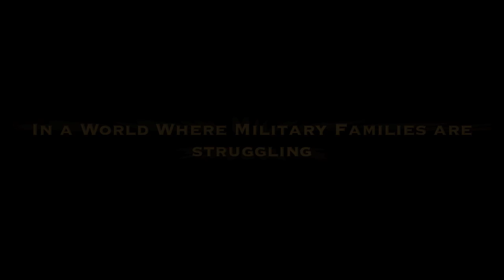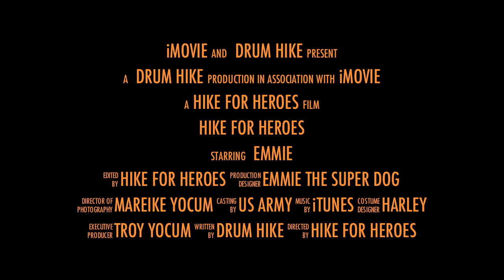Drum Hike trailer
Troy Yocum is an Army Iraq veteran who is walking 7000 miles across the country to raise $5,000,000 to help military families.